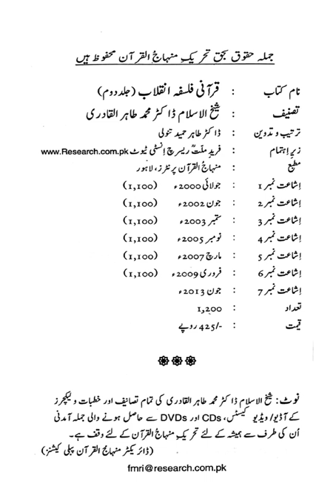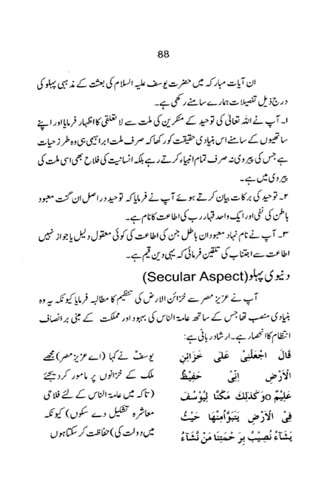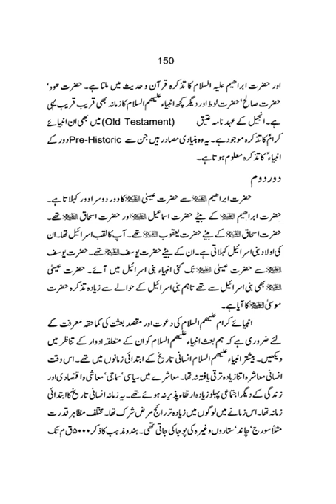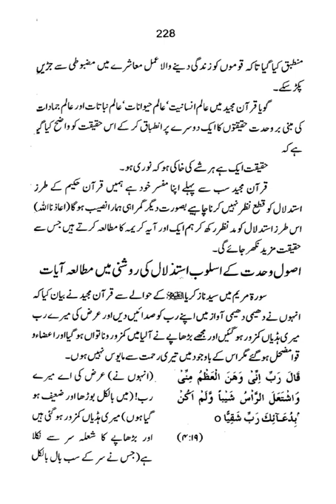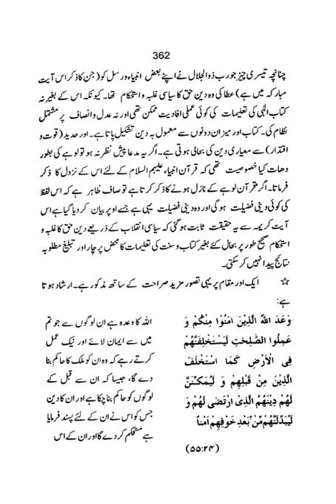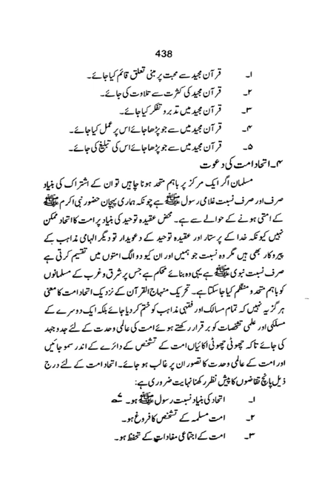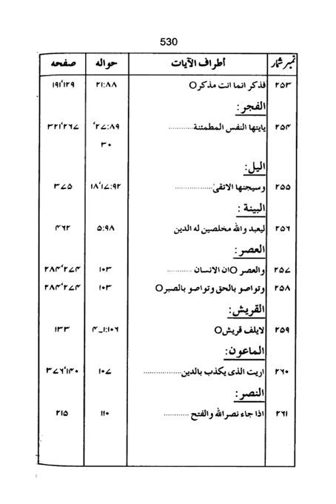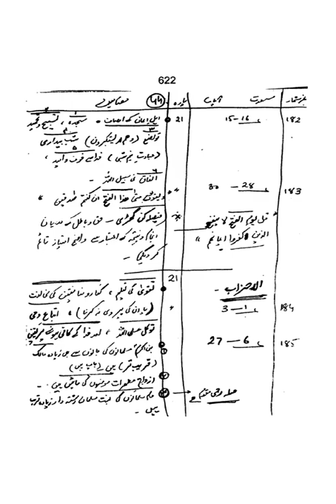QURANI FALSAFA E INQILAB (VOL II) in Urdu |Dr Tahir ul Qadri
Read Paid and Premium Books Free On Solution In Quran Channel

QURANI FALSAFA-E-INQILAB (VOL. II)
The Quranic Philosophy of Revolution (vol. II)

Category : Ideologies
Author : Shaykh-ul-Islam Dr Muhammad Tahir-ul-Qadri
Book Language : Urdu
Pages : 670
Price : Rs.870
Binding : Hard
PUBLICATION-DATE : July 2000

کتاب وسنت کے عظیم انقلابی فکر پر مبنی

مراحل انقلاب کی قرآنی ترتیب کیا ہے؟

اجتہاد کا فکری تصور
ہیت عمرانی کی تشکیل نو کی ضرورت
مسلم تہذیب وثقافت پر باطل کا سہ جہتی حملہ
دورِ زوال اور ہمارا دینی نصاب
قرآنی فلسفہ انقلاب کیا ہے؟
فلسفہ انقلاب کی تاریخ
انقلاب کا قرآنی تصور
اسلام کی سیاسی تاریخ میں نشیب وفراز کی حقیقت
اسلامی معاشرے میں تقسیم دولت کے گیارہ اصول

سرورق
انتساب
فہرست
پیش لفظ
باب 1 : مقصد بعث انبیاء علیہم السلام
باب 2 : جدوجہد انبیاء علیہم السلام کی نتیجہ خیزی
باب 3 : دعوت اور اسکی اہمیت
باب 4 : قیام جماعت اور اس کی شرائط
باب 5 : مصطفوی انقلاب کا منہاج سیرت نبوی کی روشنی میں
باب 6 : تحریک منہاج القرآن عظیم عالمی انقلابی تحریک
فرہنگ مصطلحات
فہرست ضمیمہ جات
ضمیمہ نمبر1: تحریر قائد انقلاب محررہ 1973ء
ضمیمہ نمبر2: منتخبات القرآن
ضمیمہ نمبر 3: قرآنی فلسفہ انقلاب

Book Stores

United Kingdom

London | 292 Romford Road, E7 9HD
Birmingham | 14 Naseby Road, B8 3HE
Bradford | 187 Manningham Lane, BD8 7HP

Europe

Denmark | Bispevej 25, 2400 København NV,
Norway | Enebakkveien 36b, 0657, Oslo,
Netherlands | Houtzagerssingel 63, 2512 XH Den Haag

United States

Dallas | Dallas/Houston, Texas; New Jersey

Only for Wholesale Dealer
Minhaj-ul-Quran Sales & Marketing,
365 M Model Town Lahore, Pakistan

PAKISTAN
Markazi Sale Center MQI

172 M (EXT) Model Town, Lahore

INDIA

ADDRESS
Minhaj Publications India

Minhaj Ul Quran organization
Minhaj ul Quran darood shari
Minhaj ul quran International
Minhaj ul Quran Books in Urdu
Minhaj ul Quran Books In English